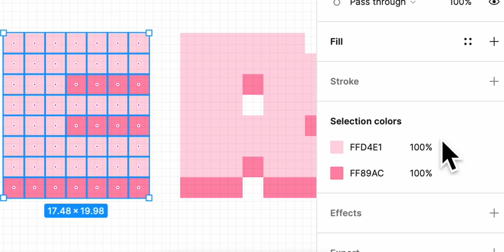How to Select Objects with Same Color in Figma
How to select objects by color in Figma? In the example from the video tutorial, the letter "E" consists of light pink pixels and some dark pink shadow pixels. First, select all pixels (both light pink and dark pink). Then, click the "target" icon next to the light pink fill color to select only the light pink pixels. Similarly, click the "target" icon next to the dark pink fill color to select only the dark pink pixels.

In other words, the steps are:
1. Select all objects that include the ones with the color you want to isolate. 2. In the "Fill" section of the "Design" panel shown on the right, click the "target" icon. When you hover over this icon, a tooltip will display "Select XX using this color," where XX is the number of objects with that color.